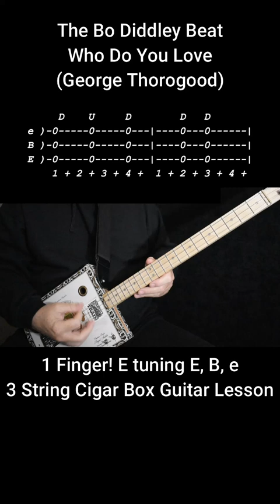1 Finger - The Bo Diddley Beat - Just the "Beat" "No Chat" lesson for 3 String Cigar Box Guitar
The Bo Diddley Beat! This is an easy way to play the rhythm  for Who Do You Love by Bo Diddley, George Thorogood style on a 3 string cigar box guitar just 1 (one) Finger! 1 finger tunes work for fretless slide perfectly!
Here are some more "Bo Diddley" Beat Songs:
Buddy Holly, “Not Fade Away”
Johnny Otis, “Willie and the Hand Jive”
Elvis Presley, “ (Marie’s the Name) His Latest Flame”
The Who, “Magic Bus”
Bruce Springsteen, “She’s the One,” “Ain’t Got You”
U2, “Desire”
The Strangeloves, “I Want Candy”
Rihanna, “If It’s Lovin’ That You Want”
Some of the cool things about Fretless Cigar Box guitars are: No need to build calluses. No memorizing chord shapes. You can use all the same amps and pedals as regular guitar. And you can make your own very inexpensively. Fretted CBG's can be just as easy or as advanced as you like.